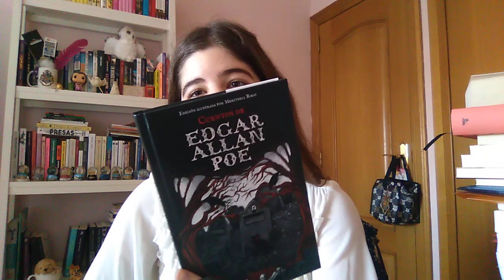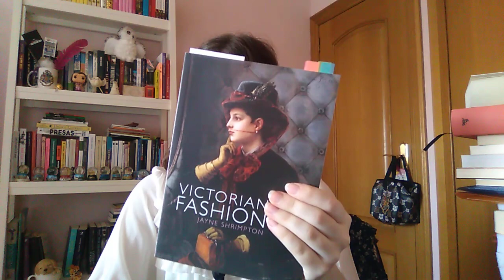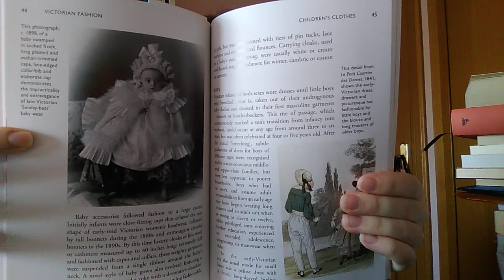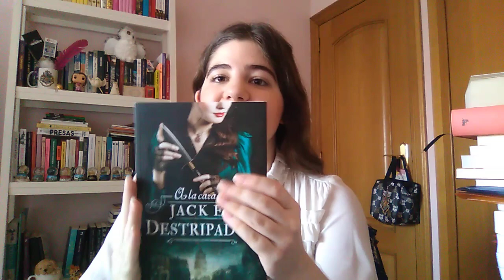Libros góticos-victorianos 🗝️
Os muestro una selección de libros góticos-victorianos tanto clásicos, como Drácula, como más juveniles con una ambientación victoriana junto a un libro de moda victoriana.
Si alguien ha leído este libro y quiere comentar algo sobre él , le o la invito a hacerlo para poder completar la reseña o simplemente comparar opiniones.